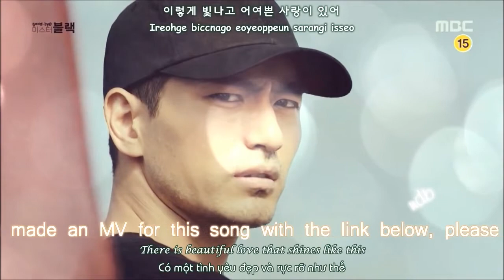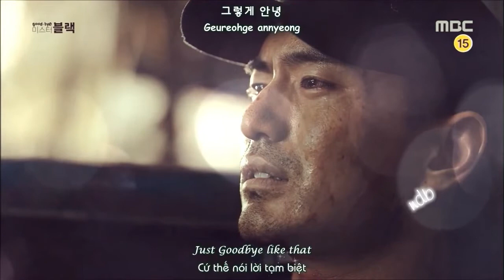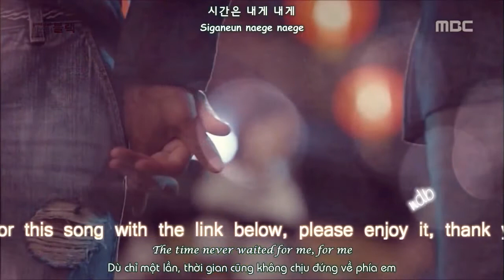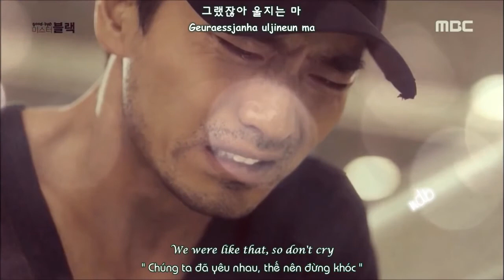[Hangul-Kara-Engsub-Vietsub] Goodbye - Beak Ji Young (Goodbye Mr .Black OST)